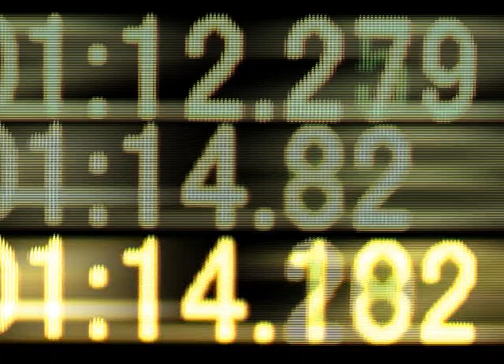MotoGP 2 intro - for the Playstation 2